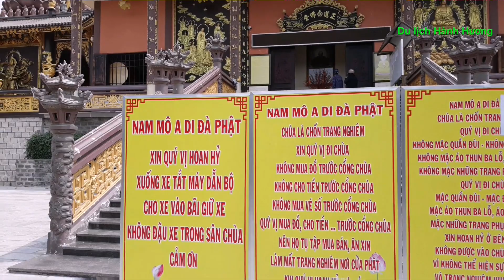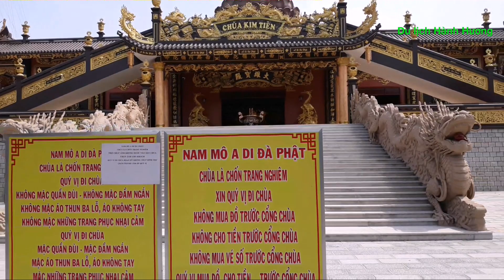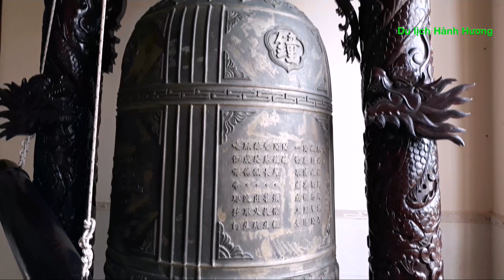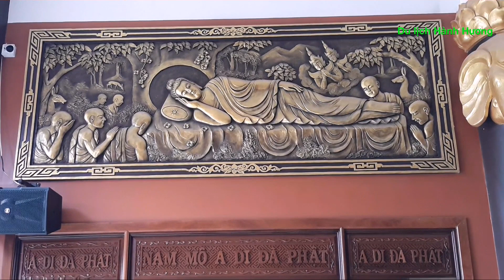Tham quan và hành hương chùa " Kim Tiên " Tịnh Biên An Giang, " Du Lịch Hành Hương "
Tham quan và hành hương chùa " Kim Tiên " Tịnh Biên An Giang.
" Du Lịch Hành Hương "
Hãy like chia sẻ đăng ký ủng hộ kênh mình nhé mình chân thành cảm ơn bạn nhiều, chúc các bạn luôn luôn vui vẻ hạnh phúc và thành công nhé.